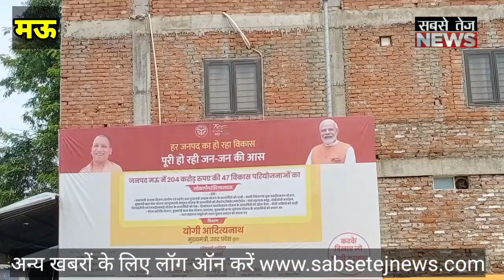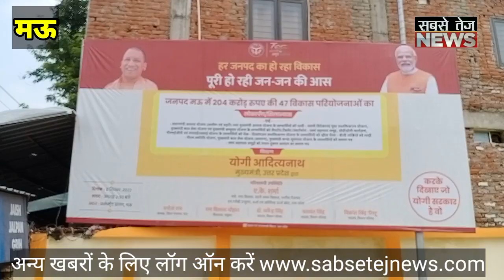CM योगी आदित्यनाथ के आगमन सेपहले बदली mau रोडवेज की तस्वीर।sabsetejnews